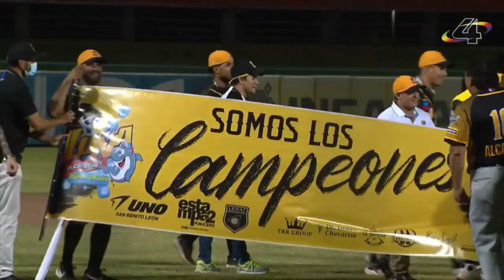Leones Vs Gigantes, mejores jugadas del juego siete de la final 21/22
Te presentamos las mejores jugadas del séptimo juego de la gran serie final entre Leones de León Vs Gigantes de Rivas, en el estadio nacional Dennis Martínez este domingo 30 de enero 2022.

¡Ganar con DesafioBet en la LBPN!

Regístrate en DesafioBet totalmente gratis en este enlace 👇🏻 y recibe un bono de bienvenida de 10 dólares con el código promocional: LBPN21

Recuerda jugar con responsabilidad y es para personas mayores de 18 años.